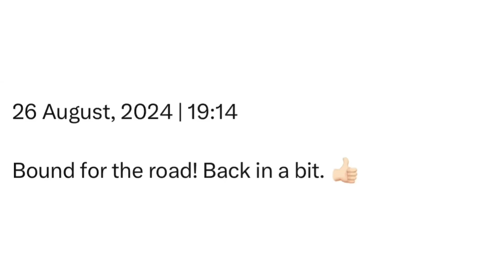Monday | 26 August, 2024 | 19:14